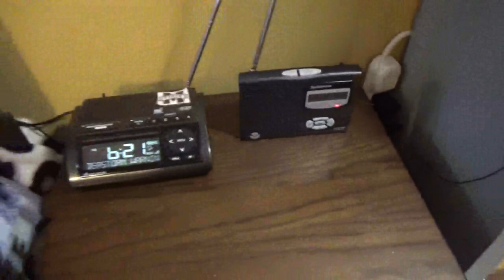(EAS #815) Severe Thunderstorm Warning On KIH38 8/25/2023